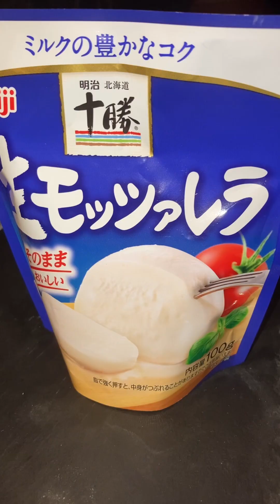手作りピザ！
生地から手作りでピザを作ってみました！

YouTuberのおろちんゆーさんを観た後だったから、口調が影響されてます笑

キャンプしながらLIVE配信を3年前からやっています！詳しくはリンクツリーから^_^